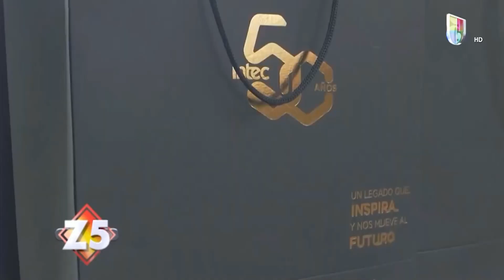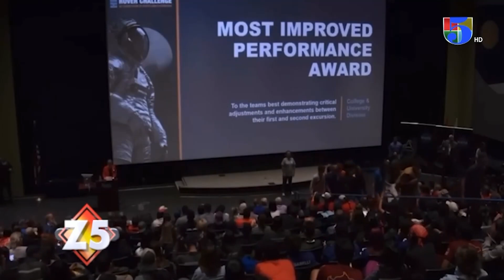¿Cuántos premios ganaron los estudiantes en la NASA? | Zona 5